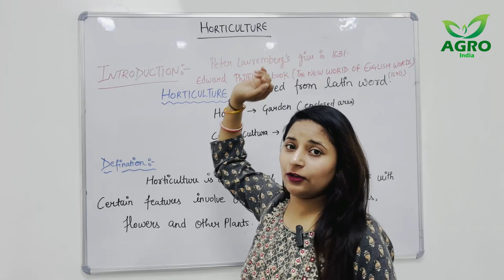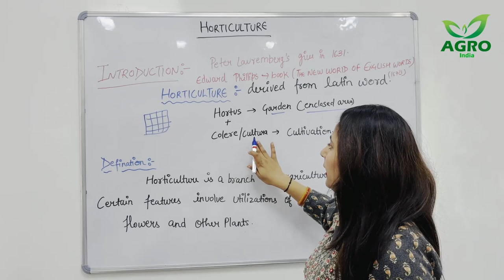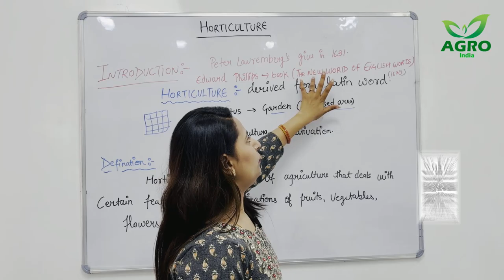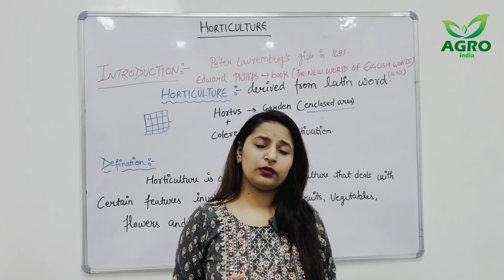INTRODUCTION OF HORTICULTURE | WHAT IS HORTICULTURE | AGRO INDIA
The area of agriculture that deals with the art, science, technology, and business of growing plants is called horticulture. Fruits, vegetables, nuts, seeds, herbs, sprouts, mushrooms, algae, flowers, seaweeds, and non-food crops including grass and ornamental trees and plants are all included in this. Additionally, it covers lawn management, ornamental trees, arboriculture, landscape restoration, and design, construction, and upkeep of gardens and landscapes.

Horticulture is a term used in anthropology to describe a subsistence method defined by the small-scale, non-industrial production of food plants.

Hand tools like hoes, digging rods, and carrying baskets are used in horticulture.  Agriculture is a more intense strategy than horticulture, involving the use of plowing, animal traction, and sophisticated irrigation and soil management techniques
The area of plant agriculture known as horticulture deals with garden crops, primarily fruits, vegetables, and ornamental plants. Its root words are hortus, which means "garden," and colere, which means "to cultivate." All garden management techniques are included under this umbrella word, although in everyday usage, it refers to heavy commercial output. Although all forms of production inherently have tight ties, horticulture is positioned between backyard gardening and field agriculture in terms of scale.

Pomology and olericulture, two types of plant cultivation used in horticulture, are separated from ornamental plant cultivation (floriculture and landscape horticulture). Fruit and nut crops are the focus of pomology. For example, carrots (food root), asparagus (edible stem), lettuce (edible leaf), cauliflower (edible flower buds), and tomatoes (edible fruit) are all examples of herbaceous plants used in olericulture.